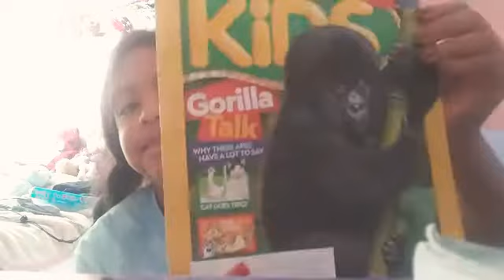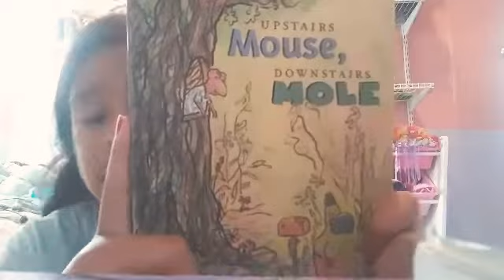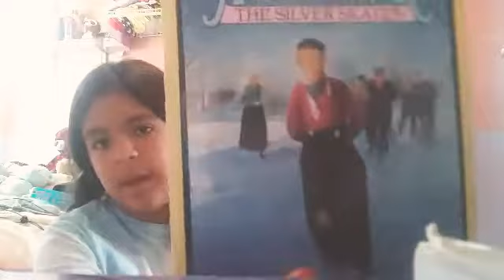NEW BACK TO SCHOOL BOOK HAUL😜